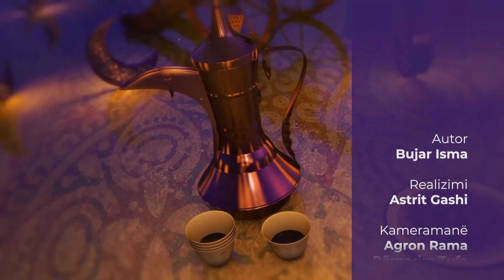Netët e Ramazanit | 19. Dr. Sedat Islami